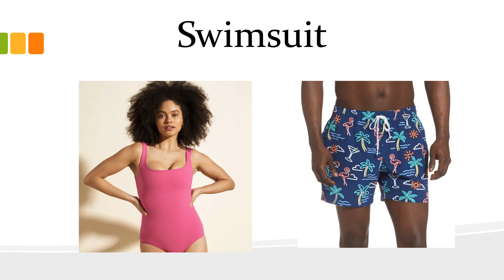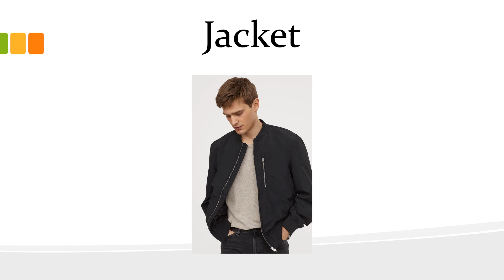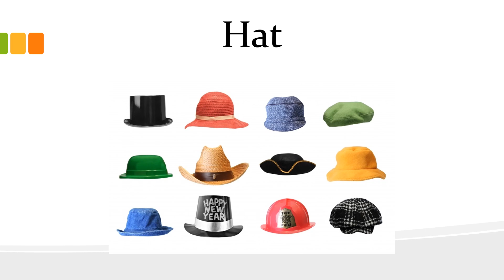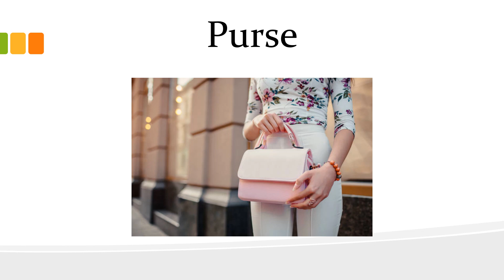Level 2 - Clothing Items Vocabulary